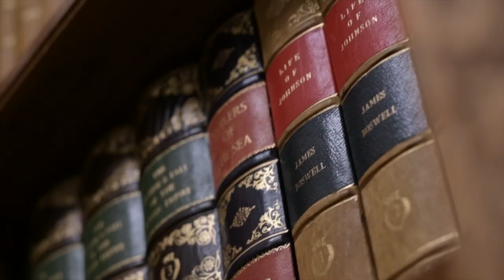Weddings at Breadsall Priory Marriott Hotel & Country Club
With period features and acres of stunning grounds, Breadsall Priory Marriott Hotel & Country club is the perfect backdrop to your big day.